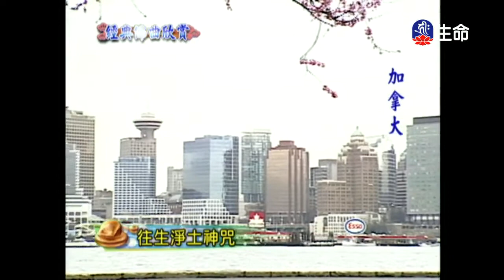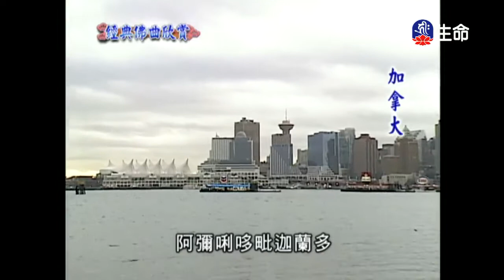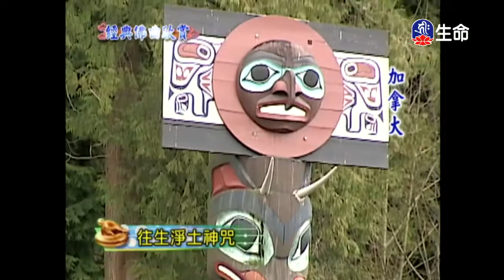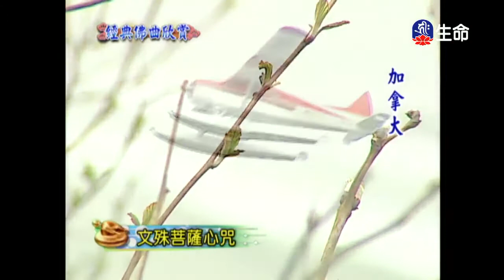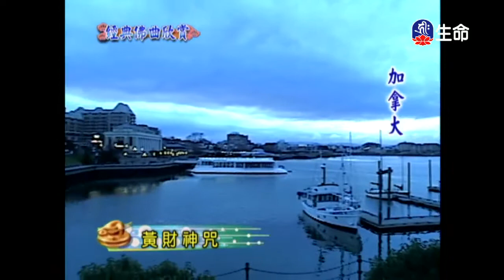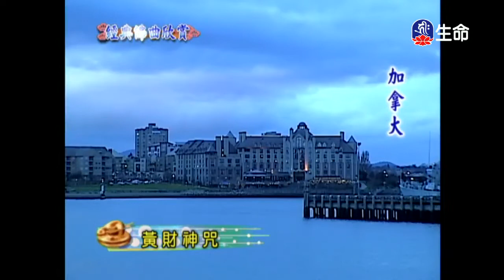經典佛曲(3)-1_經典佛曲_(lifetv_20200331_04:00)